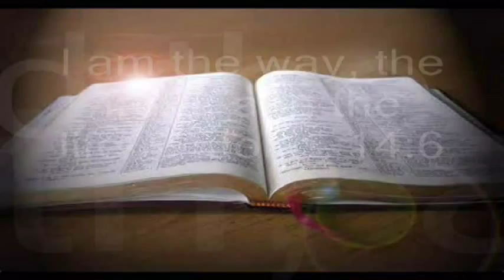10/04/2015 One Man's Faith 4 of 4